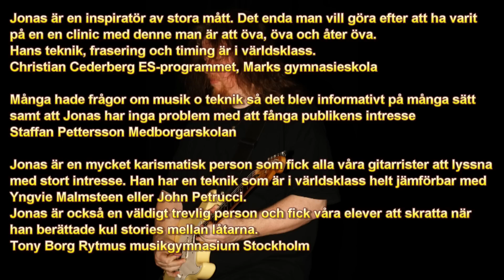Jonas Hörnqvist gitarrclinic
Klipp från olika clinics jag haft i runtom Sverige. Clinicsen här handlar om improvisation, hur gitarrister kan använda exotiska skalor t.ex.